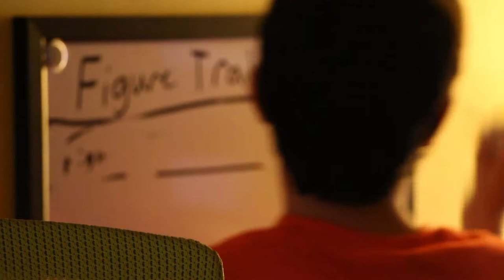re-explaining...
Don't forget to order Mike Sillo Merch!